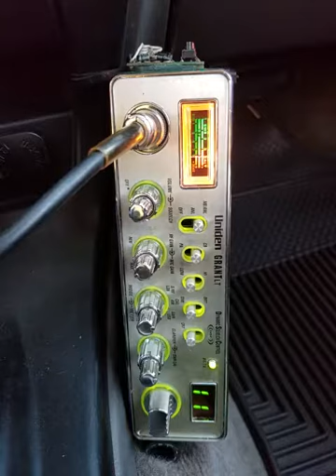11-24-2018 ModSqd BulldozerAustralia SquidyAU